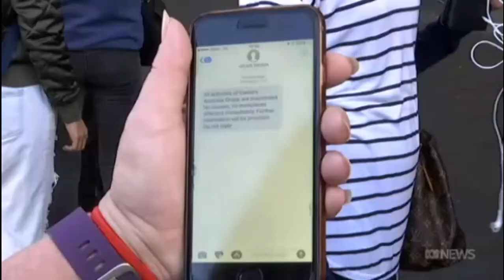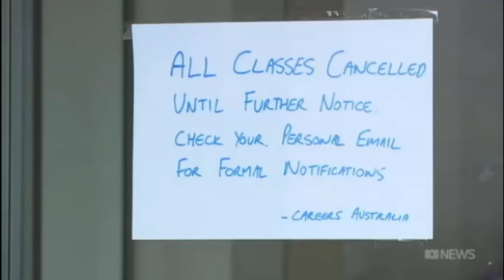Jobs & growth: Edu Min Simon Birmingham snuffs out training of 15k Careers Australia students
26/05/2017 Students were informed of the end of their courses by text message. They will not be refunded money they have already paid.